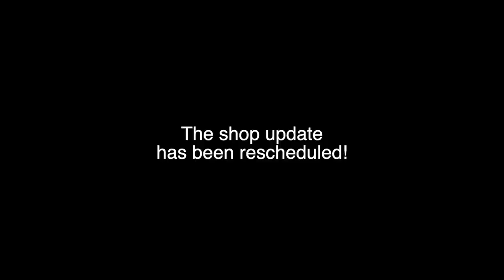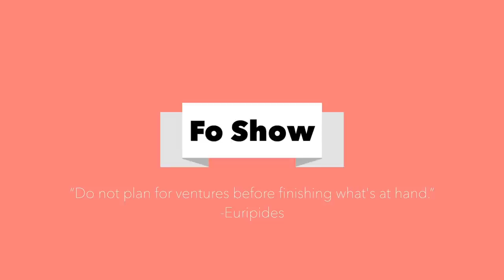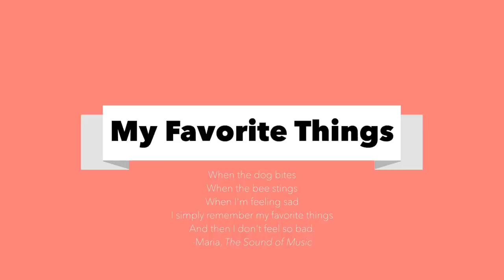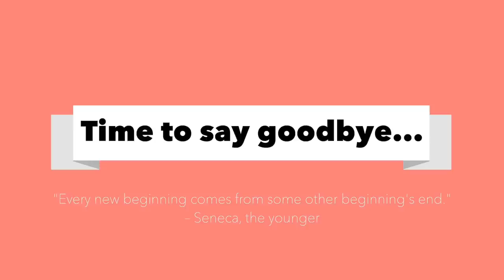Knitting Podcast-Ep. 40 "Fancy-Ass Buttons"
Welcome to the Wool, Needles, Hands Knitting Podcast! Thank you for stopping by to hang out with me for a bit. I host a long knitting podcast. Time stamps are provided for your convenience.

Make-Alongs: 05:21
Whatchu Drinkin’ Girl: 11:50
FO Show: 15:45
On the Needless: 35:28
My Favorite Things: 01:07:13

**Please remember to give the video a "thumbs up" if you enjoy it.  It helps the channel to grow and spreads the word.

I upload a new podcast monthly with additional fiber-related content as well.

Show Notes

//Ravelry: @TaylerEarl

Shop Update Saturday, April 11th at 10 AM PDT
All orders over $150 ship free.

For Sweater Quantity inquiries, head over to the shop and click on the Sweater Quantity link at the top.

//Quick Links for Product Mentions

Fringe Supply Co. Field Bag

Gypsy Cold Care Tea

//KAL

Categories:

All-Over Cables
Unconventional or Recycled Yarn
Neon in There Somewhere
Combination of Crochet and Knitting
Something Frogged to Something New (take an old knit that you don't love and turn it into something else by harvesting the yarn)
Scrappy Something (anything that uses up yarn scraps)
Yarn Swap (knit/crochet a project with yarn you received in a swap--the more details you can provide about the swap, the better)
Gift Knitting/Crocheting
Charity Knitting/Crocheting
First of it's kind...(a first-time project. like a first sweater, pair of socks, shawl...)

Any other category suggestions are absolutely welcomed and encouraged!

//FOs

Knit in Fiber for the People® Yarn in the colorway Deciduous on the NSW Merino Worsted base.

(Modified to include short sleeves and a more cropped body.)

Knit in Fiber for the People® Yarn in three Lucky Strike colorways on the BFL DK base.

Knit in Fiber for the People® Yarn in the colorway Whimsy on the Merino Bulky base paired with two strands of Kid Mohair/Silk in the colorway Saffron.

//WIPs:

Knit in Fiber for the People® Yarn in the colorway Claret on the BFL DK base.

Knit in Fiber for the People® Yarn in the colorway Angel Rust on the Kid Mohair/Silk base paired with Sapphire on the Merino/Nylon 2-Ply base.

Knit in Fiber for the People® Yarn in the colorway Leather on the Organic Merino Worsted base.

Knit in Fiber for the People® Yarn in the colorway Neat on the Organic Merino Worsted base.

African woven tote bag by Sarraba African Art.  Here’s something similar that also works for a great cause: